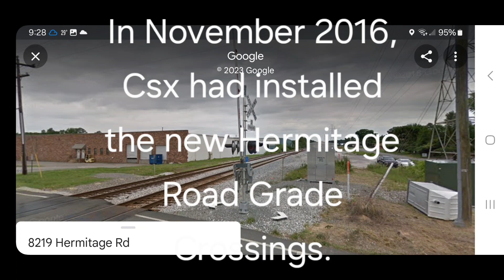The History of the Hermitage Road Railroad Crossing in Henrico Va North of the CSX Acca Yard.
RF&P Sub

It is located near the Amtrak Staples Mill Road station.

Enjoy the history of the grade crossing.